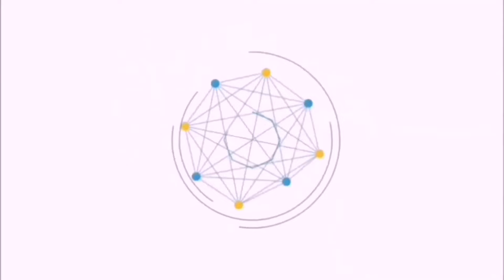PUNCTELE EXTREME, VECINII ȘI GRANIȚELE ROMÂNIEI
Care sunt punctele extreme ale României reprezintă una dintre lecțiile de la geografie din școala primară. In acest clip vom afla care sunt localitățile extreme de la granițele țării noastre dar si vecinii si lungimea granitelor .

   Puncte Extreme:

  N – Ucraina
  N-E – R. Moldova
  E – Ucraina
  S-E – M. Neagră
  S – Bulgaria
  S-V – Serbia
  N-V – Ungaria

    Vecini:

  N – Satul Horodiştea
  S – Oraşul Zimnicea
  E – Oraşul Sulina
  V – Comuna Beba Veche